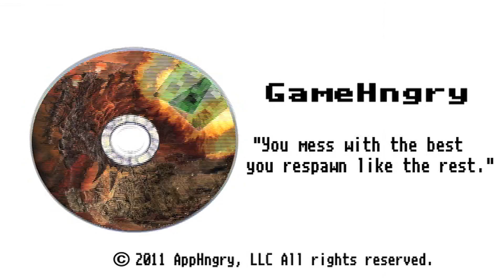Skyrim: First Dragon in Helgen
The first appearance of dragons, which save you from a beheading.